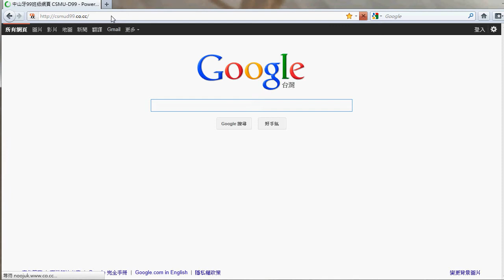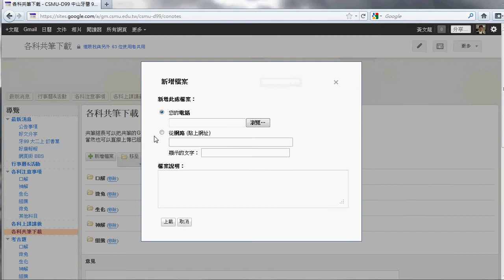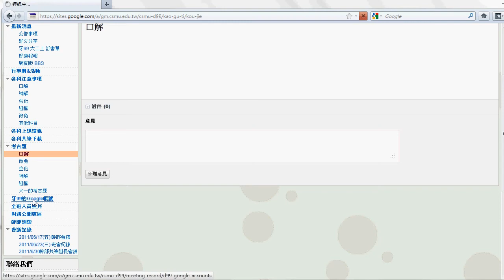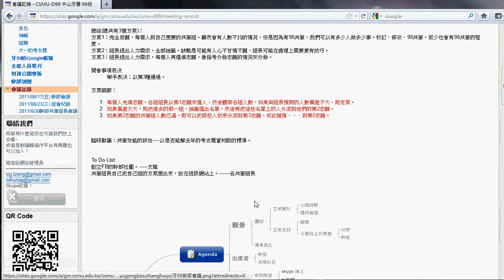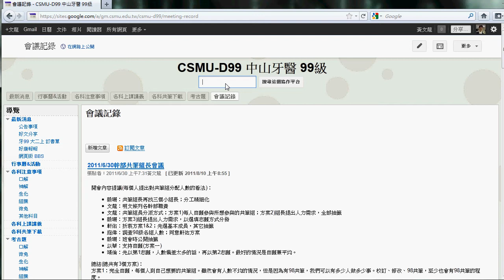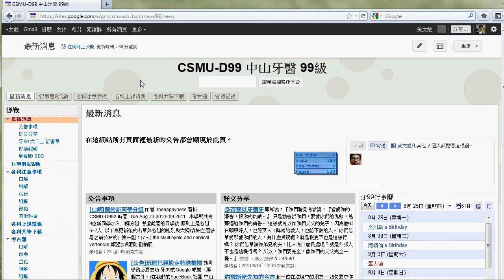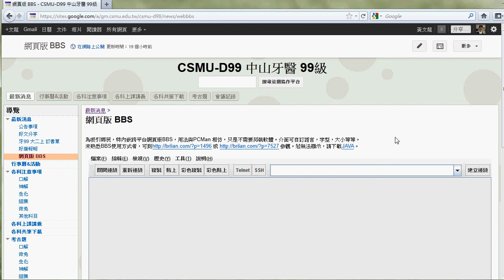中山牙99 csmud99 班級網頁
中山醫學大學 牙醫系 99級 班級網頁的說明。
依據Google 協作平台來製作的班級網頁。
可以讓我們的資訊更加流通，也同時增加我們的學習效率。